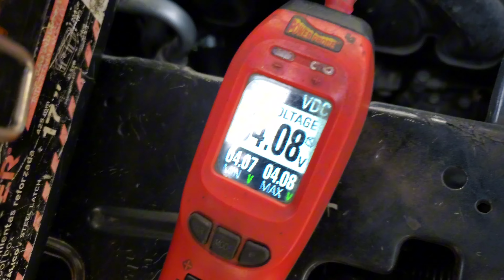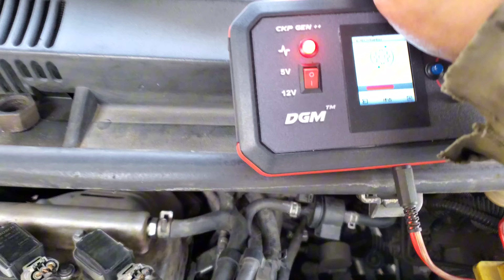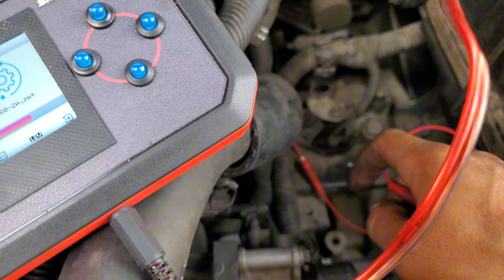Great Wall Voolex c30 no prende - Por qué mi carro no enciende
Una falla algo común en este tipo de vehículos así que a quien le sirva le muestro parte del diagnostico y como saber si un sensor de estos esta bueno o malo con un multímetro que la mayoría tiene al alcance

¿Te gustaron las herramientas del video?
Si quieres conseguirlas, entra a mi enlace de Amazon. No te costará más y estarás ayudando a que siga creando más videos.

thinkdiag 2

power probe 3

multimetro hantek

pinza amperimetrica